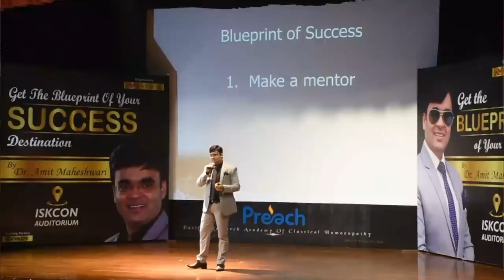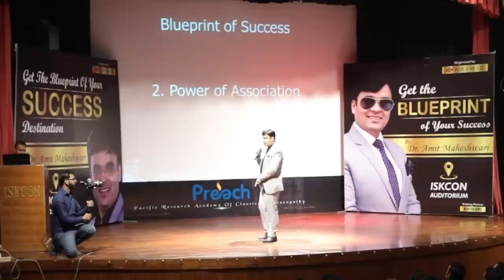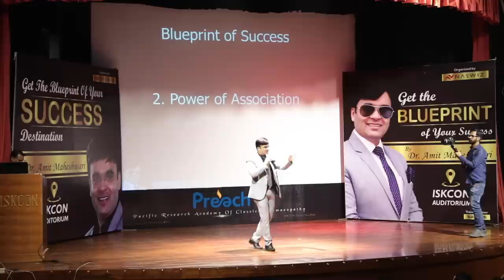Grow Your Business by This Method | Power of Association | Tips by Dr. Amit Maheshwari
The power of Association is the method to grow business and get success. If you want to achieve your goal must follow these tips mentioned in the video. How to grow business and sales to maximize profit.

Dr. Amit Maheshwari has explained about earning benefit and profit with success formula of power of association.

Invite Dr. Amit Maheshwari as a Keynote Speaker for your next coming training event or motivational session.